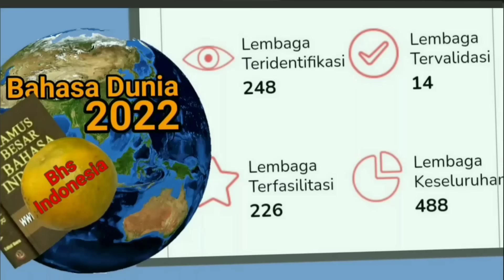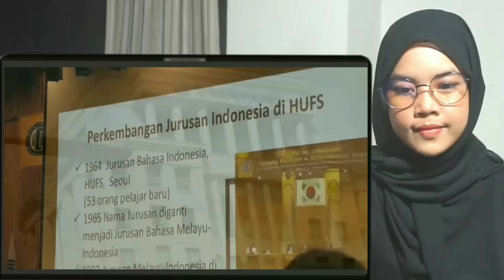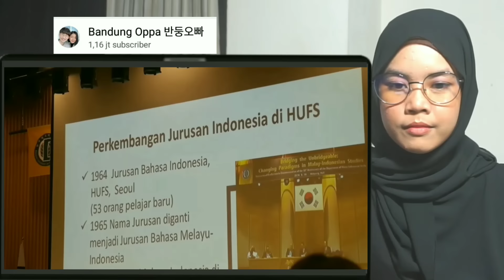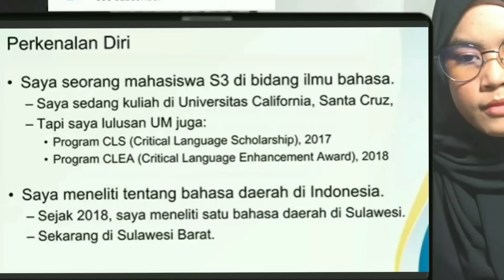Doktor Malaysia Bingung, Kenapa Orang Asing Lebih Suka Bahasa Indonesia Dibanding Melayu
Bahasa melayu menghadapi masalah yang berat.  Selama ini kurang berhasil jadi bahasa pemersatu.  Beda dengan bahasa Indonesia.

Perkembangan pengajaran Bahasa Indonesia di Thailand amat pesat. Banyak Melayu Patai yang berminat belajar bahasa Indonesia. Hal ini karena , tidak ada penyatuan satu bangsa tadi.